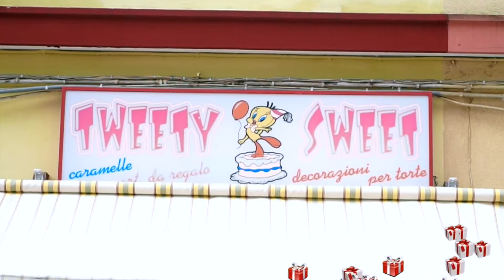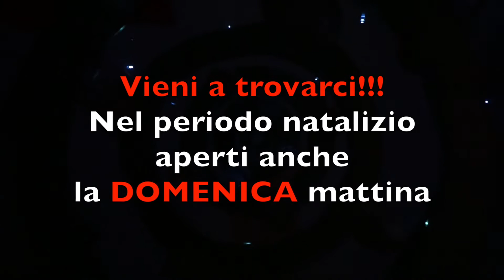Natale 2016 TweetySweet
Tweety Sweet è un mondo colorato che rende speciale il tuo evento: Nascita, Battesimo, 1° Compleanno, 18 anni, Matrimoni, Comunioni, Cresime, 18 Anni, Laurea.

Il personale specializzato, attento e cortese soddisfa tutti i clienti anche quelli più esigenti per realizzare nei minimi dettagli la tua festa.

Puoi trovare di tutto, dalle bomboniere per ogni occasione, agli inviti di compleanno personalizzati, al regalo fine festa, ai palloncini di tutte le forme e colori, sparacoriandoli, ostie di zucchero per personalizzare la tua torta con fotomontaggi con i personaggi del momento.

Tweety Sweet è anche avvolto dal gusto e dalle forme più strane di caramelle gommose, marshmallow e dal gusto sopraffino dei cioccolatini Lindt e Caffarel.